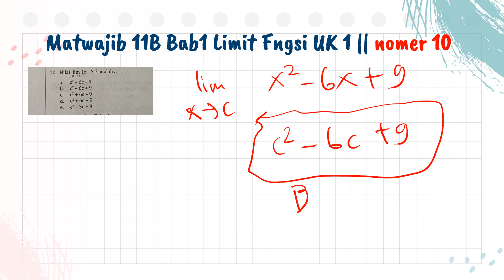(10A) Limit Fungsi Matematika Wajib 11B Bab 1 UK 1 || Pembahasan PR Intan Pariwara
☑️ Playlist PEMBAHASAN PR INTAN MATWAJIB 11B Bab 1 uk 1 Halaman 12-15

limit fungsi dari suatu konstanta bernilai. *

limit fungsi yang hasilnya 0/0
limit fungsi yang tidak mempunyai nilai limit
limit fungsi yang homogen
limit fungsi yang mengarah ke konsep turunan
limit fungsi yang mempunyai nilai limit dan contoh soal
1 soal limit fungsi
2 contoh penggunaan limit fungsi trigonometri dalam kehidupan sehari hari
limit fungsi 2 variabel
limit fungsi pangkat 3
limit fungsi akar pangkat 3
limit fungsi aljabar akar pangkat 3
3 cara menyelesaikan limit fungsi
limit fungsi dasar
5 contoh soal limit fungsi aljabar
5 contoh soal limit fungsi trigonometri
5 contoh soal limit fungsi
5.tentukan nilai limit fungsi berikut
5 soal fungsi limit
limit fungsi aljabar 0
limit dan fungsi
bab 6 limit fungsi
limit fungsi trigonometri materi 78
bab 7 limit fungsi
9 sifat limit fungsi